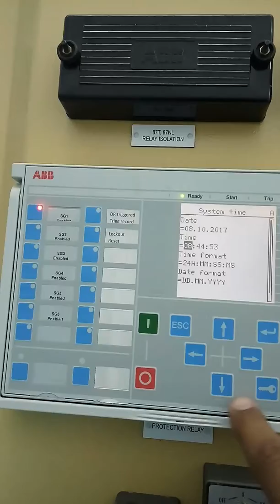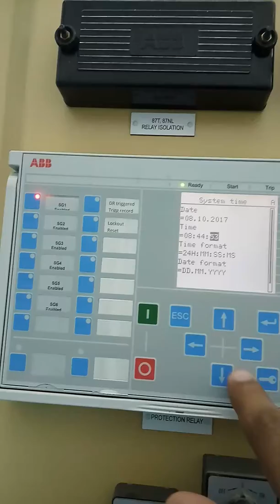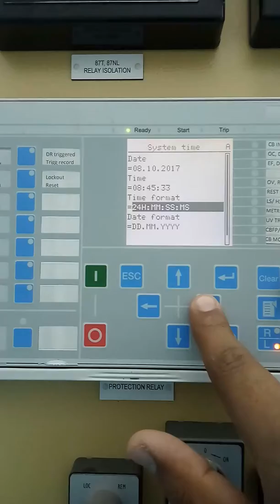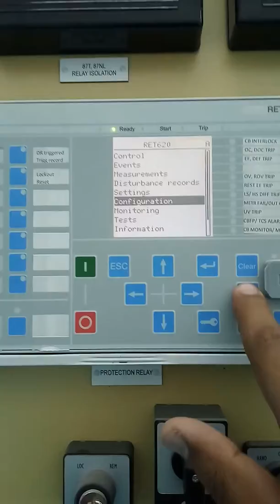ABB RET620 REF615 DATE AND TIME SETTING